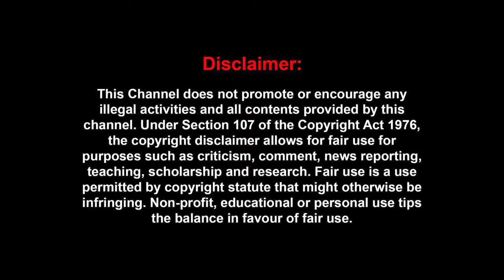லியோ படைத்த புதிய சாதனை..' '18000 புக்கிங்..''விற்று தீர்ந்த டிக்கெட்டுகள்..' - Bofta Dhananjayan